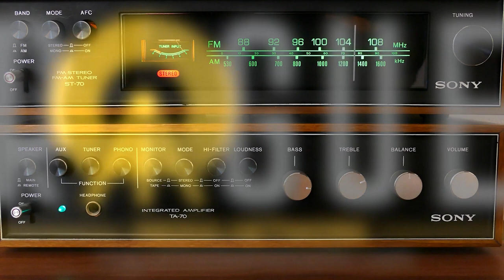The Public Affair Episode 44: Jose Soto (Sergeant First Class)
Soto has been a fan of The Public Affair for quite some time! After watching his recruiting tactics all over social media and getting the opportunity to talk to him, I knew he would be an exciting and different kind of guest to have on! I enjoyed talking to him about his decision to join the Army, his journey in it, becoming the #1 Army recruiter in Waco and more! It was nice having a man in uniform on the show!